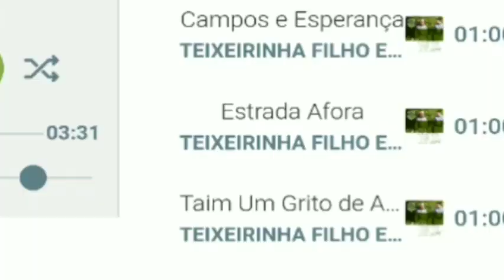Assum preto - ( Interpretação Teixeirinha Neto )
Música de Humberto Teixeira e Luiz Gonzaga

Conheça nosso mais novo trabalho 👉